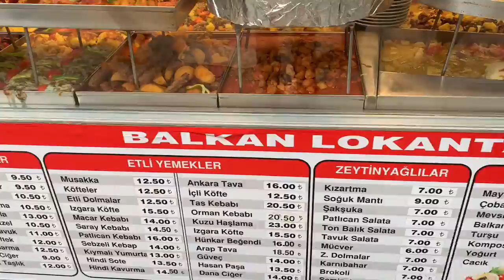Istanbul 2020 Fatih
Видео зарисовки с путешествия в ноябре 2030 года в Стамбул, Турция 🇹🇷
Посещение мечетей, прогулки по городу.
Кстати, все люди в масках в городе